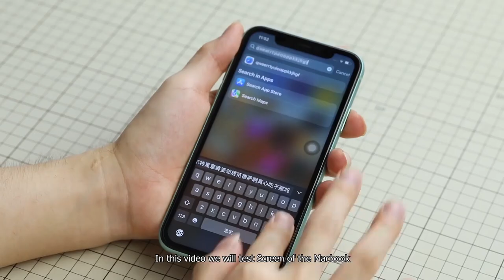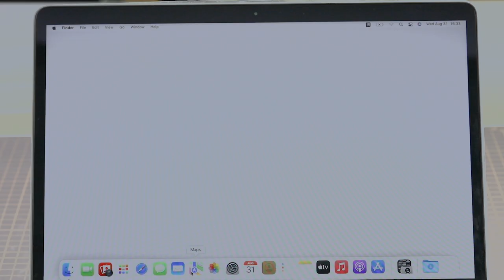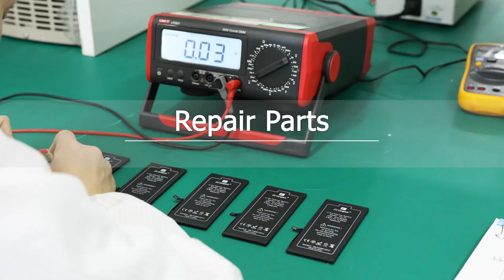How is a Macbook screen tested before shipment?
Before shipment, how is a macbook screen tested?
Step1: Appearance Inspection
Step2: Display Screen Test
Step3: Automatic Brightness adjustment Test
Step4: Camera Test